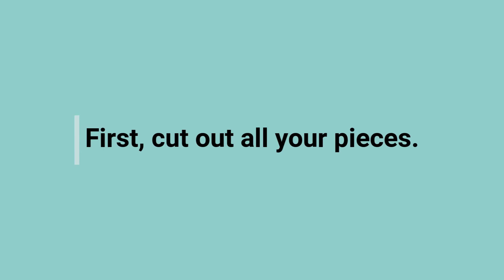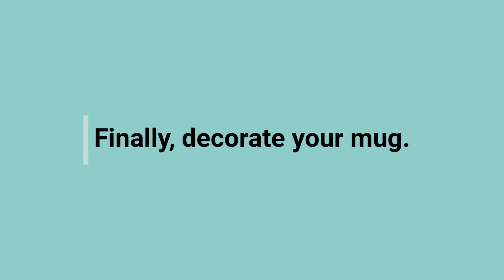Mini Makers: Hot Cocoa Shapes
Make a fun, easy early learning craft with your little one to chase away the winter blues.